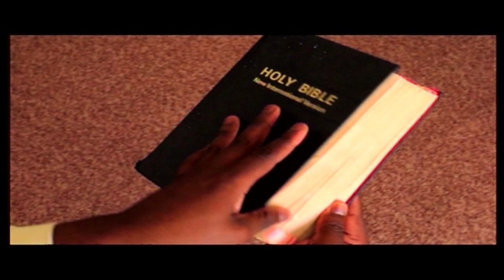PGM KHORO EA BOPHELO MARRIAGE ENCOUNTER 15032020 transfer